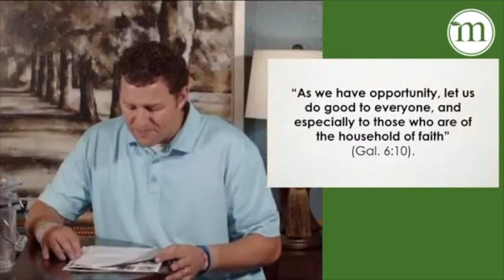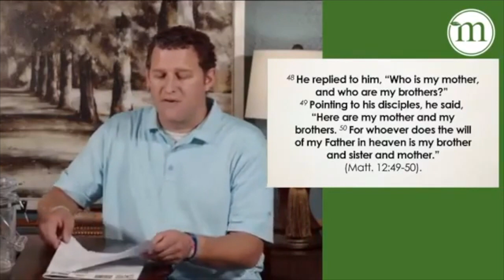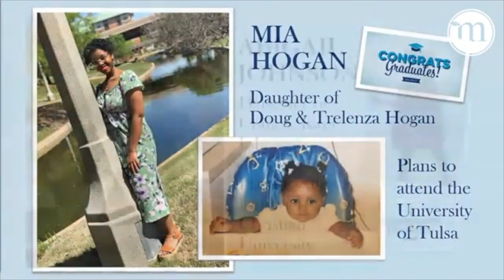The Family / Brian Plumb / June 21, 2020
We continue our series “Beyond A Building” and look at how Jesus defines family in Matthew 12, Mark 3, and other passages. The sermon highlights fathers and family in the beginning and transition to helping us see our “first family” in the Family of God.  We also honor our seniors and talk about how our church family has invested in them as their family.